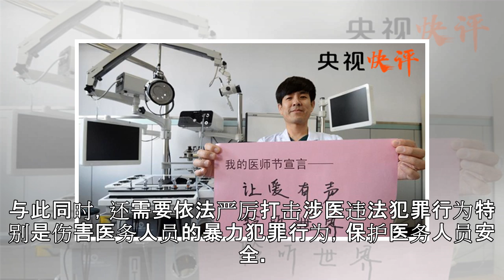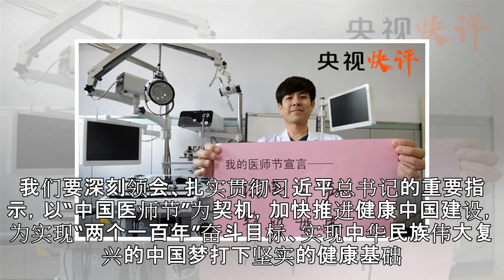“中国医师节”，标注健康中国新征程